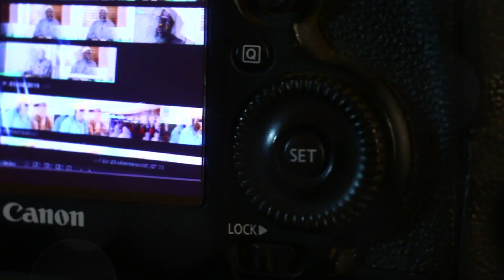Khutba : L'annonce d'une guerre de la part d'Allah et de Son messager | 14-08-2020